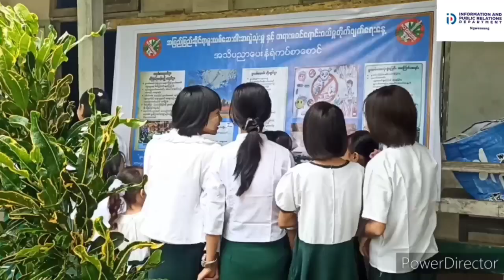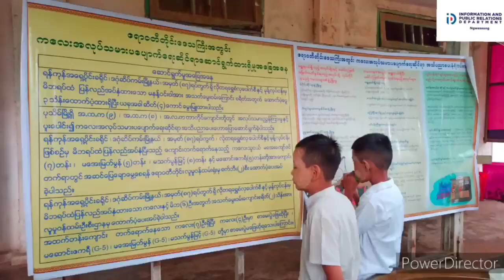ငွေဆောင်မြို့ အခြေခံပညာအထက်တန်းကျောင်း၌ စာဖတ်ရှိန်မြှင့်တင်ရေး လူငယ်စကား ဝိုင်းကျင်းပ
ငွေဆောင် စက်တင်ဘာ ၁၇
မြို့နယ်(ပြန်/ဆက်)